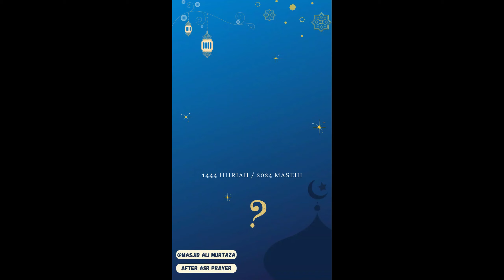Mufti Muhammad Tariq | Roza kab chor sakty han | JAMA MASJID ALI MURTAZA | OUR ISLAMIC IDEOLOGY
Mufti Muhammad Tariq Sahab || Rozy k masail || Roza kab chor sakty han || JAMA MASJID ALI MURTAZA || OUR ISLAMIC IDEOLOGY